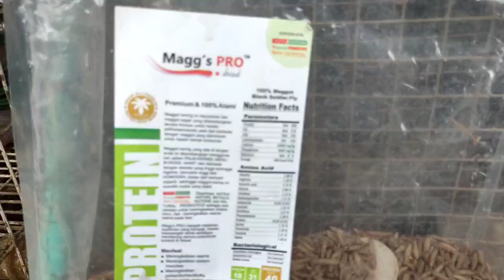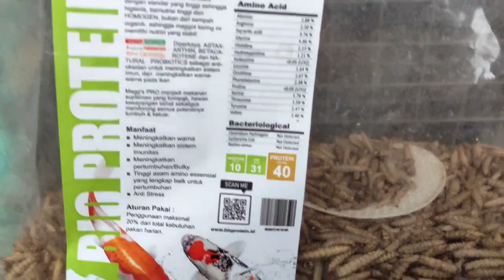Egg harvest green ringneck Part 2 and feed dry magot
Egg harvest green ringneck Part2
panen telur ringneck hijau dan pemberian pakan magot kering